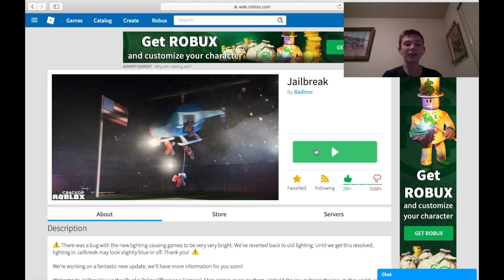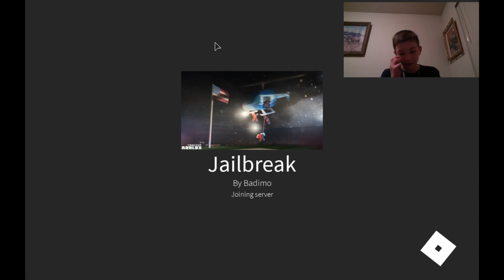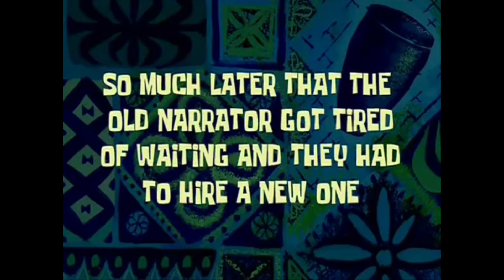First Time Playing Jailbreak! (with keyboard)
Hey Guys! Today's video is on me playing Roblox Jailbreak for the first time with a keyboard and mouse on computer!

This is one of my first videos editing, quality and all aren't the best right now but hopefully you'll still enjoy!

It would mean a lot to me if you would subscribe, like, tell your friends about the channel, and go check out all of my videos on the channel as it is growing!

In the next month I will hopefully be getting better editing/recording software, cameras & mics, thumbnails, channel art and intros, as well as just more knowledge on how to run a YouTube channel!